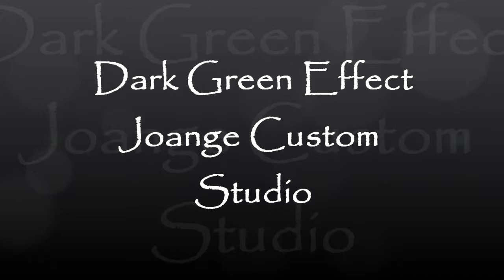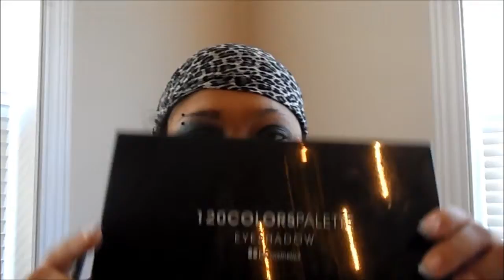Dark Green Effect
Smokey eye created using dark green eyeshadow.  You can substitute the green for any dark shadow using the same steps to recreate this look.  Dramatic eye look for a daring everyday look or an evening out or special occassion.  Set look with Evian Mineral Spray.  =)

Products Used:
*Concealer - Palladio Medium
*Eyeshadow Primer - BH Cosmetics
*Eyeliner - Milani Black Magic Darkened Green, NYX Black eye pencil, & LA Splash black liquid eyeliner
*Eyeshadow - BH Cosmetics 120 Color Palette 3rd Edition
*Foundation - B.L.A.C. Minerals Cocoa
*Blush - B.L.A.C. Minerals Glow
*Eyebrows - NYX Brow Kit
*Lips - Milani Lipstick Summer Sizzle & Crystal Gloss Pucker Up